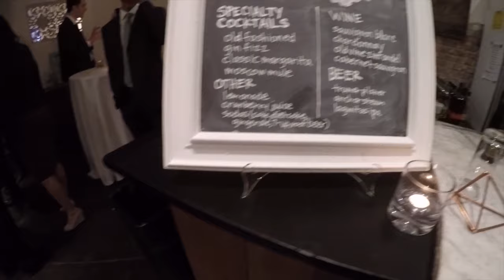Weekend in San Francisco 2016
Quick flight to the city by the bay for a wonderful wedding and some cheap sunglasses